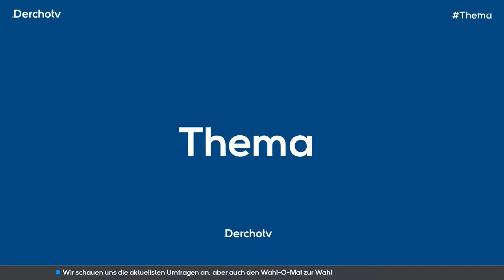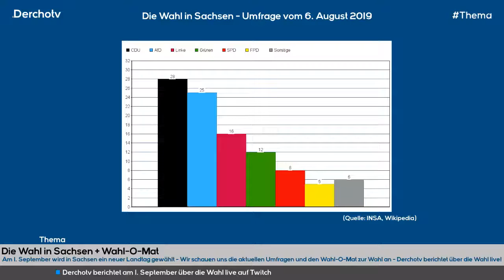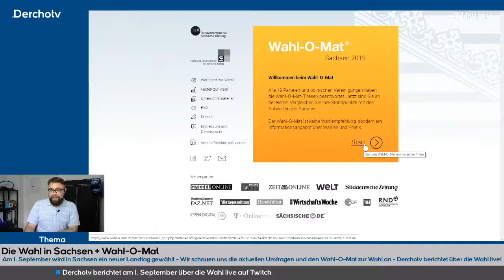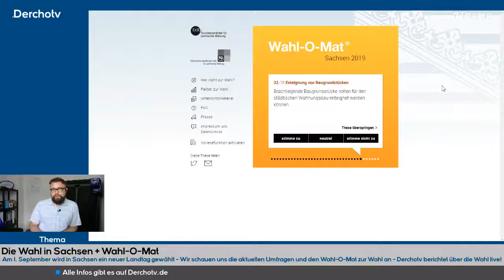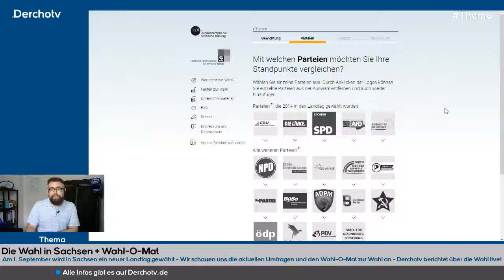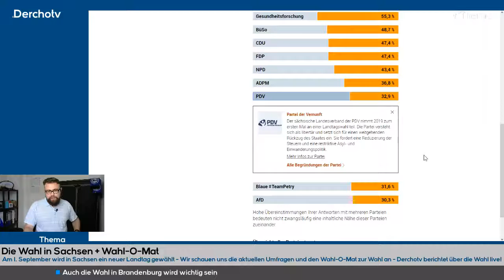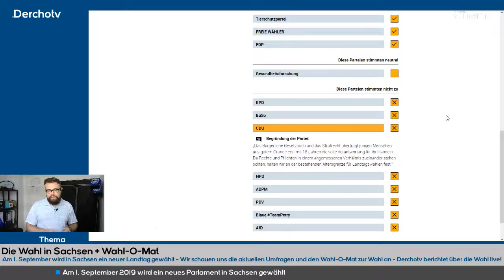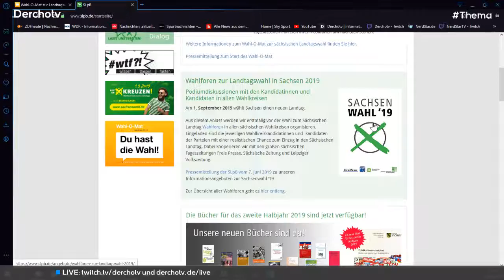Die Wahl in Sachsen + Wahl-O-Mat – Thema vom 15. August 2019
Am 1. September wird nicht nur in Brandenburg ein neues Parlament gewählt, auch in Sachsen wird es Landtagswahlen geben. Wir schauen uns bei Thema dazu die aktuellsten Umfragen an und der Wahl-O-Mat ist auch wieder dabei!

Derchotv wird am 1. September über beide Wahlen berichten! Seid dabei!

Thema – immer donnerstags um 18 Uhr auf Derchotv.de und auf